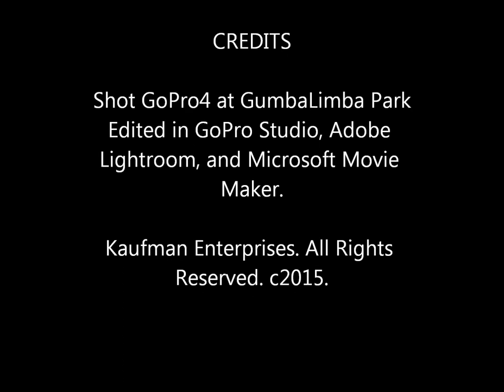roatan 2015 zip line compilation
Gumbalimba Park West Bay, Roatan, Honduras 2015